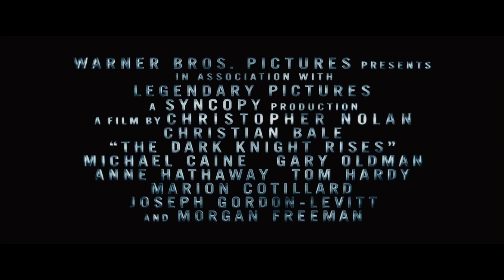The Dark Knight Rises - Unofficial Trailer #1 [HD] - Clint Mansell "Leaving Earth"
Another editing practice of trailer and particularly a trailer showing the firsts looks of a movie.
This time I've chosen The Dark Knight Rises. Actually few months ago I stumbled across the music "Leaving Earth" composed by Clint Mansell that I like so much his music and I quickly imagine the kind of atmosphere to show what it'll be the last Nolan's batman movie that we know now. I like to have a different eye from the originals Hollywood trailers.
I hope you'll enjoy, don't hesitate to comment and to rate.

Thank to Christopher Nolan and all the people who worked with him.

Music from EA Games Soundtrack Mass Effect 3 - Clint Mansell